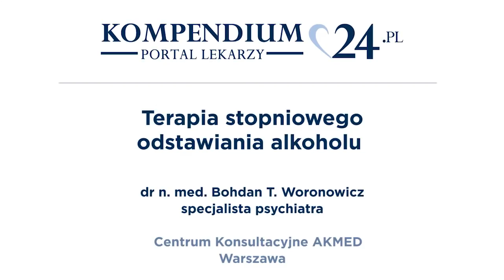alkohol_Co można zaproponować osobie, która nie potrafi całkowicie odstawić alkoholu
Posłuchaj, jeżeli chcesz dowiedzieć się jak pomóc osobie, która nie potrafi skutecznie przerwać picia alkoholu, a moment zaprzestania picia odkłada na kolejne tygodnie, miesiące czy nawet lata albo też zupełnie nie wyobraża sobie życia bez alkoholu.
Aby uzyskać znacznie więcej informacji na ten temat proponuję zajrzeć na stronę